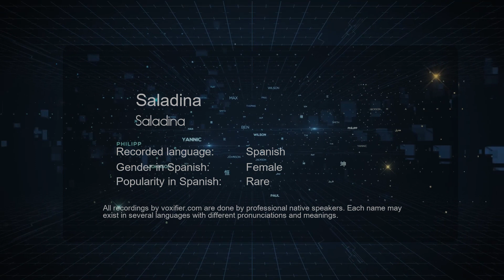How to Pronounce Saladina (Saladina) in Spanish - Voxifier.com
This is the Spanish pronunciation, gender, and phonetics recording of the name Saladina (Saladina). The same name may exist in other languages with different pronunciations. Check the meaning of name along with other possible pronunciations or similar names for free Voxifier uses the help of expert linguists to simplify pronunciations by replacing some special sounds with sounds more commonly available across all languages.